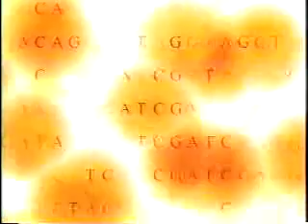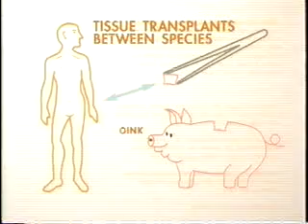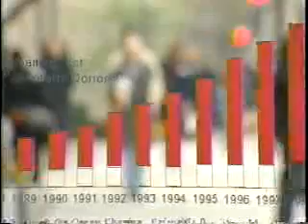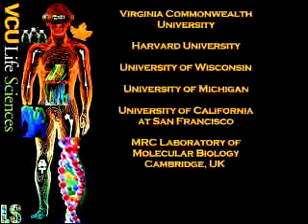Xenografts -- Alternative Transplants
How realistic is the idea that pigs may eventually make up the void in organs needed for transplants in humans? Will genetically modifying the pig by inducing tolerance in patients be enough to make the grafts possible, or will such challenges prove to be insurmountable?